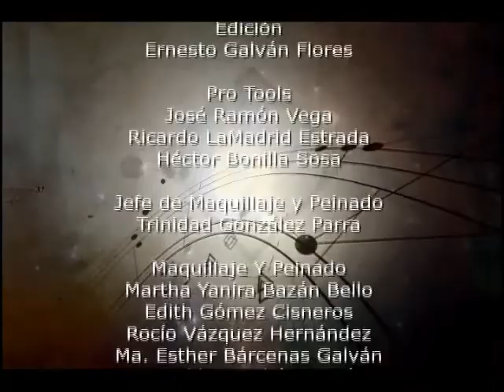Geometría Sagrada, Clave de la Metafísica 3a. Parte (DC)